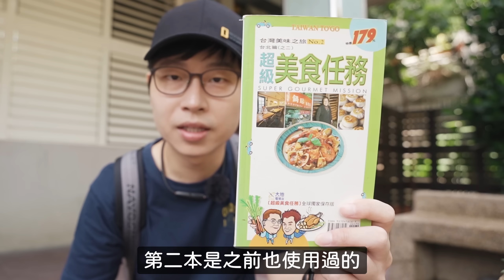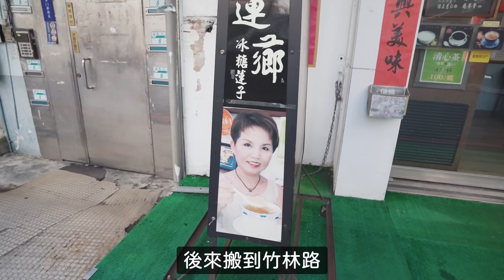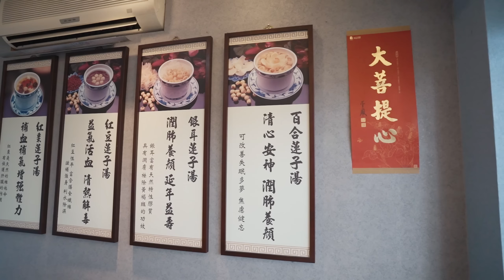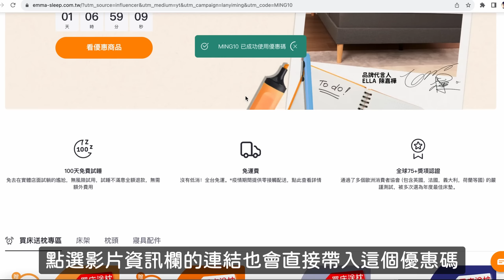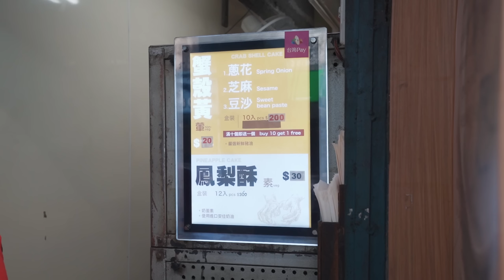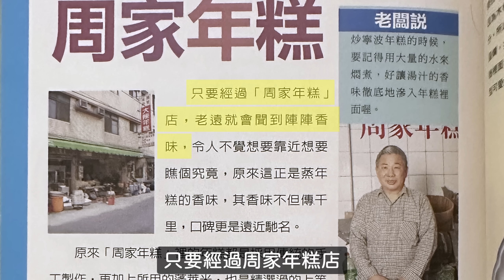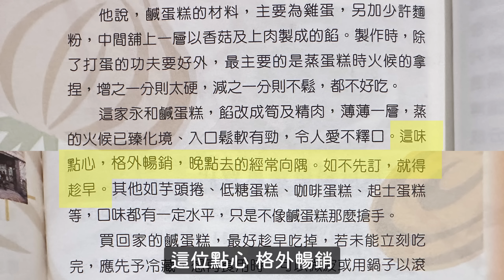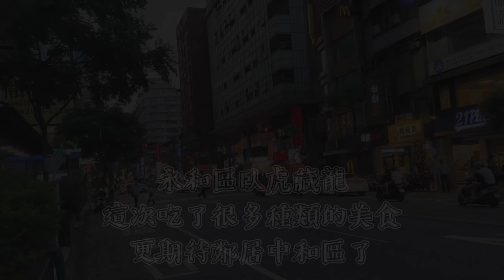用24年前旅遊書玩新北｜永和｜60幾年的永和豆漿是最頂的嗎 ft. @EmmaSleepTaiwan ｜帶著舊的旅遊書去玩EP23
永和區臥虎藏龍
這次吃了很多種類的美食
期待之後去鄰居中和區

感謝德國Emma贊助本次影片
一整套床組都換新了好開心！
這陣子試睡體驗真的很舒服
這張Original經典記憶棉床墊
柔軟又具有足夠支撐力！
每天睡醒都神清氣爽～
讓我更喜歡待在床上了

Emma官網現在秋季促銷～最低6折